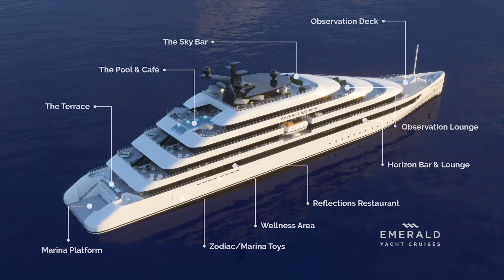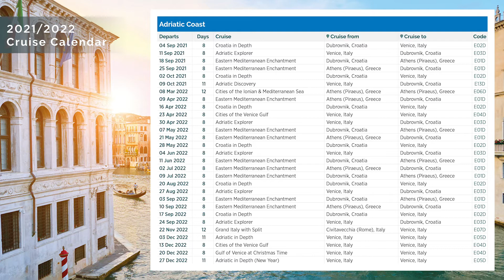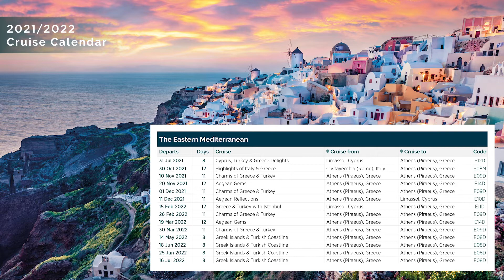Emerald Yacht Cruises 🔜⚓️🛳